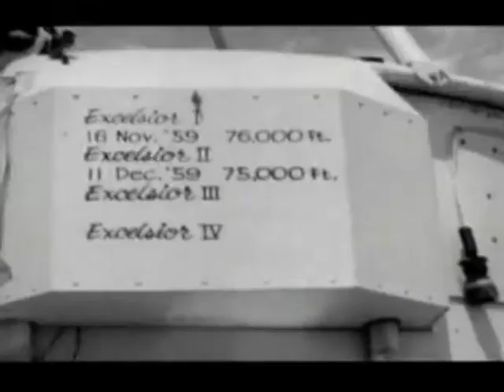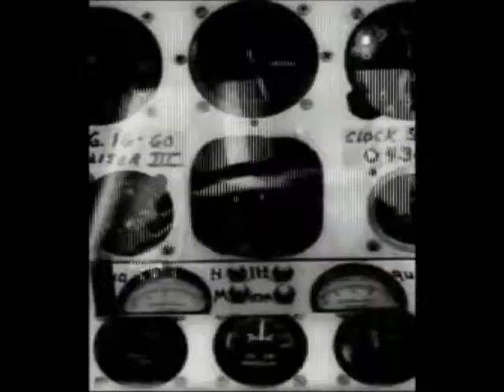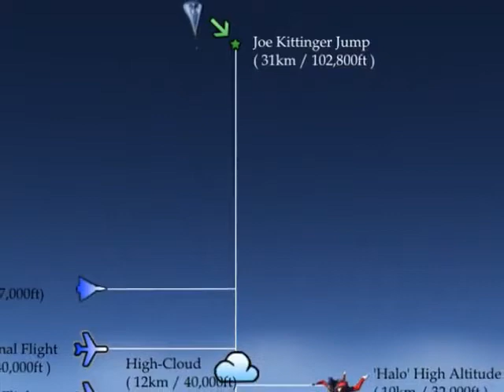31km Freefall Joseph Kittinger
Indescribable. Track by Soundgarden SuperUnknown LP "The day I tried to live"